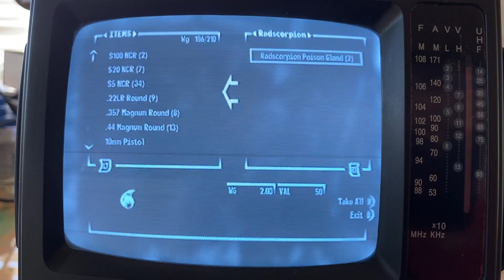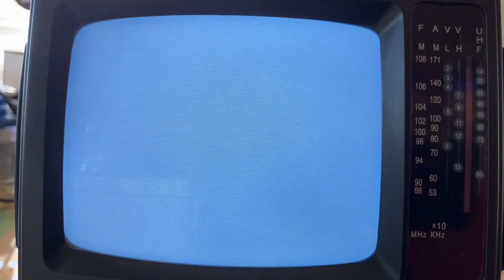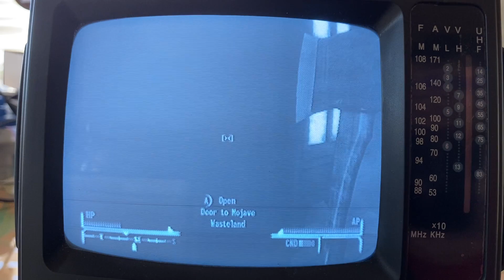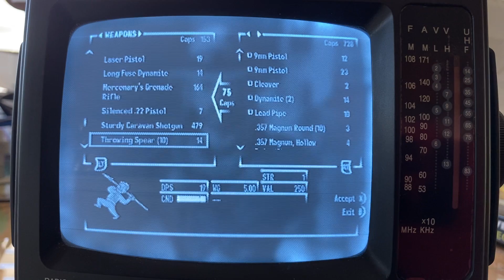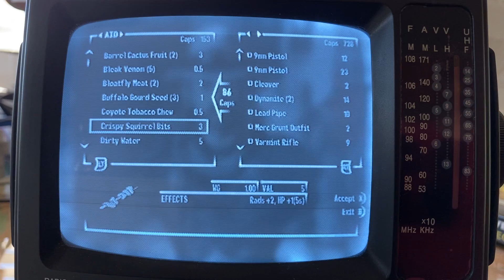Fallout: New Vegas on a black and white TV - Journey to the Mojave Outpost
A walk to the Mojave Outpost. Fallout: New Vegas being played on a 5 inch wide black and white TV. I’ll be posting more videos like this. I’ll be using the footage for a Documentary project: